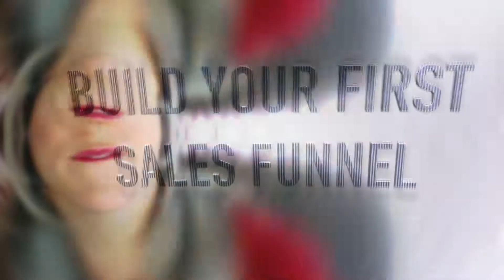USING SYSTEMEIO.com - Acapella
Maintenant que la barre des 1000 clients a été franchie, s'attaque désormais au marché anglophone.

L'objectif dans 6 mois (juin 2019) c'est 1500 clients francophones et 1000 clients anglophones.

9 € de commission sur un plan de base à 27 euros et plus en dollars sur un plan de base à 27 dollars quand il n'y a pas d'histoire de TVA.

C'est 40% de commission sur ce que touche la société d'Aurélien Amacker, et non forcément sur le prix payé par le client.

BuilderAll est fait pour vous si votre activité est dans cette liste :
🤝 Marketing de Réseau
💡 Marketing d’Information
👨🏽‍🏫 Consulting
📠 Auteurs
🎤 Conférenciers
💻 Business en Ligne
👩‍⚖️ Coaching
📦 E-Commerce
📈 Crypto Marketing
💰 Vente Directe
👥 Agence de Marketing
👀 Promotion Personnelle
💎 Ventes Professionnelles
👩‍🍳 PME/TPE